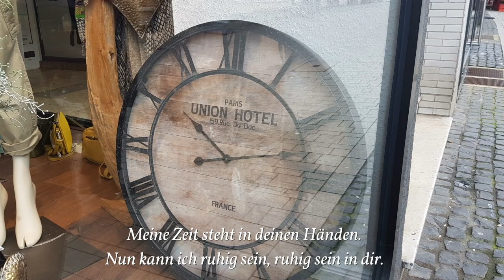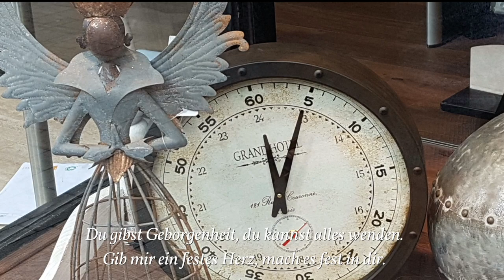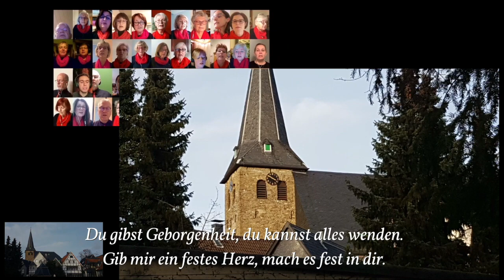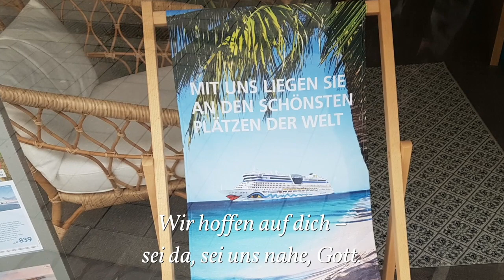Sofagottesdienst 24. Januar 2021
Sofagottesdienst mit Thomas Rehrmann, Thomas & Judith Gerhold und der Kantorei

Auch in diesen schweren Zeiten findet Kirche statt, selbst wenn vieles ausfallen muss.
So wollen wir den kommenden Gemeindebrief ganz dem Thema: „Gemeinde im Corona-Modus“ widmen. Und wir wollen zeigen, wie vielfältig Gemeinde auch in diesen Zeiten sein kann.
Die Gemeinde besteht aus so vielen Menschen und das soll im nächsten Gemeindebrief zum Ausdruck kommen.

So möchten wir Sie bitten:
- Schicken Sie uns ein Foto von Sich, mit der Erlaubnis dieses zu veröffentlichen. Daraus entsteht eine Collage mit Menschen aus der Gemeinde
- Schreiben Sie uns Ihre Erfahrungen von Kirche, von Gemeinde aus der Lock-Down-Zeit. Was hat Sie bewegt, wie haben Sie Kirche gelebt, was hat Ihnen Mut gegeben. Aber auch, was hat Ihnen gefehlt, was haben Sie vermisst, was würden Sie sich wünschen.

oder per Post an:
Ev.-ref. Kirchengemeinde Wülfrath
Am Pütt 7
42489 Wülfrath